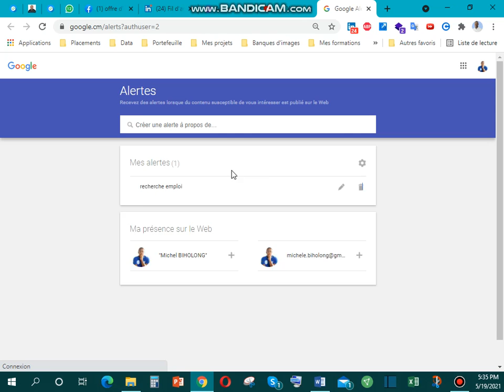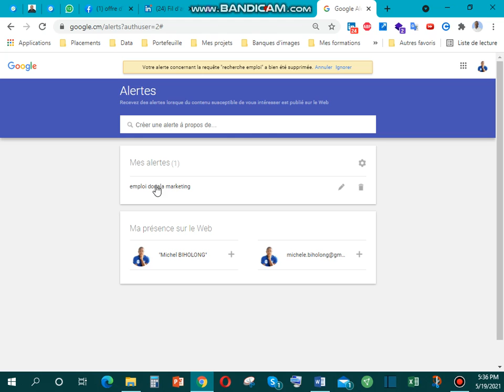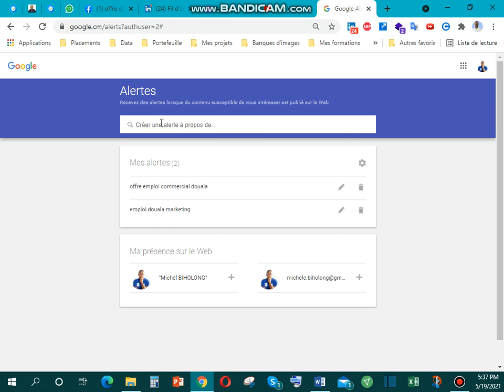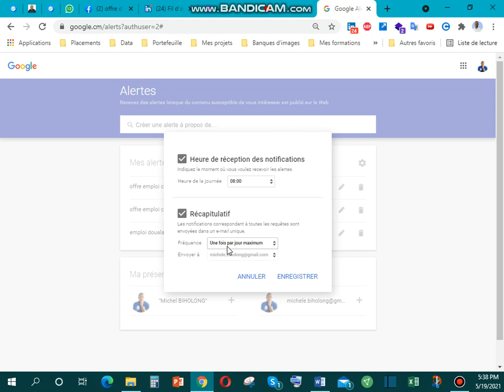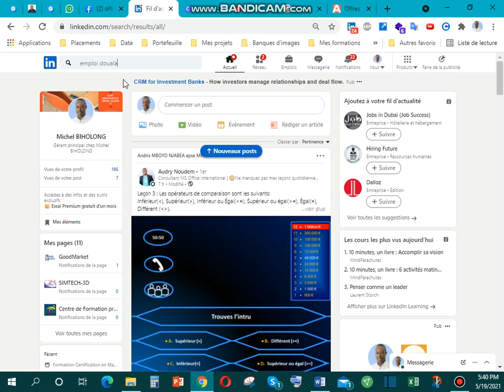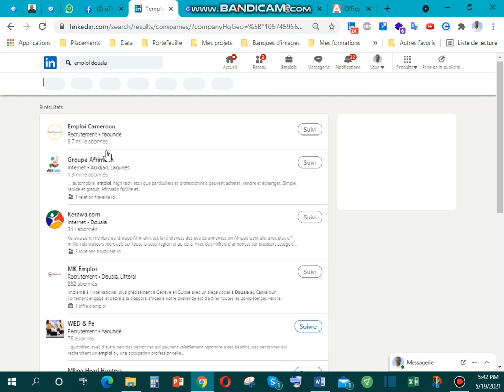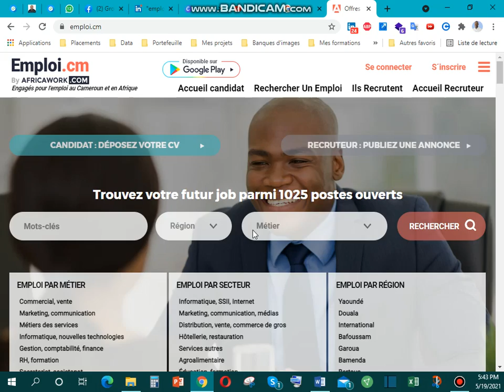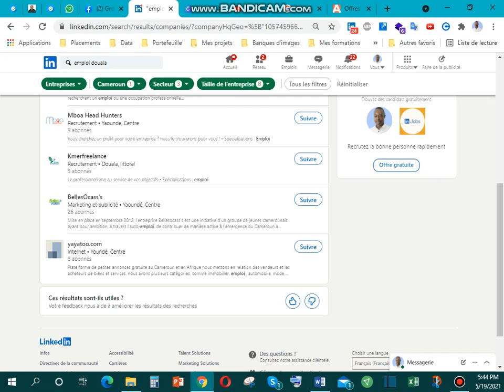Comment recevoir les offres d'emploi sans effort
Mes solutions
Conseil et coaching en recherche d'emploi
Conseil et coaching en préparation d'entretien de recrutement
Conseils et coaching en marketing et communication digitale
Retirer votre argent de Stripe, PayPal, Payoneer, Wise sur votre mobile money depuis l'Afrique
Lancer un business en Afrique sur internet
Conseil en ecommerce
Développer une plateforme 100% digitale depuis l'Afrique
Lancer un business rentable en Afrique depuis l'Europe, les USA ou l'Asie